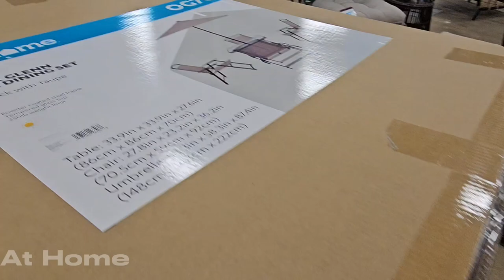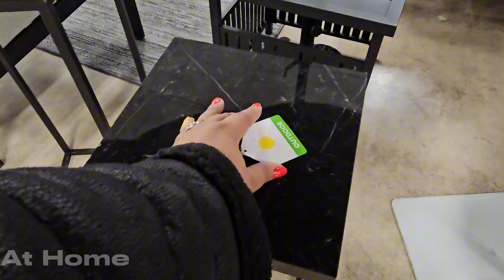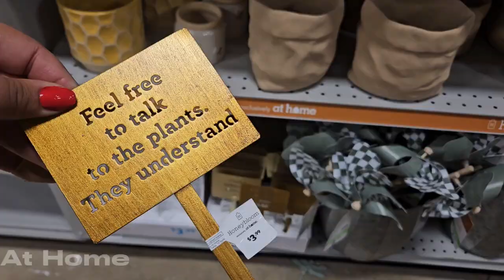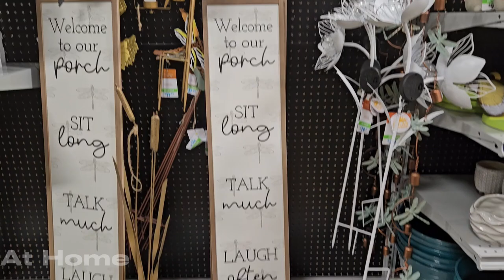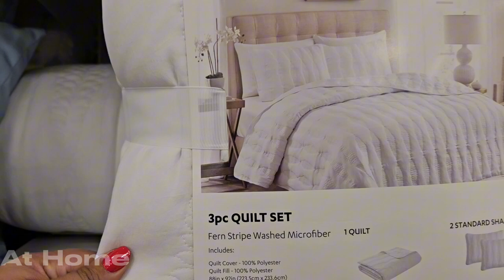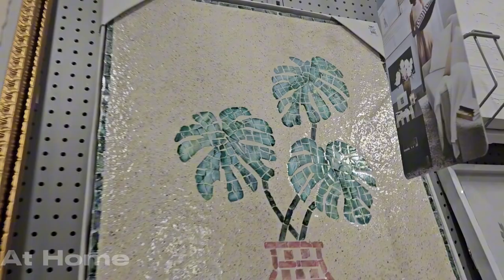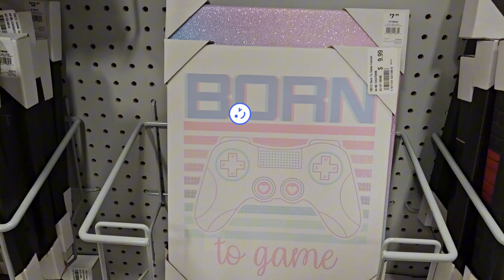AtHome Spring & Summer Pillows, Art & Outdoor Decor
Come look at some Spring collections & outdoor furniture and accessories for the summer. I also went to browse my favorite section...the art aisles.